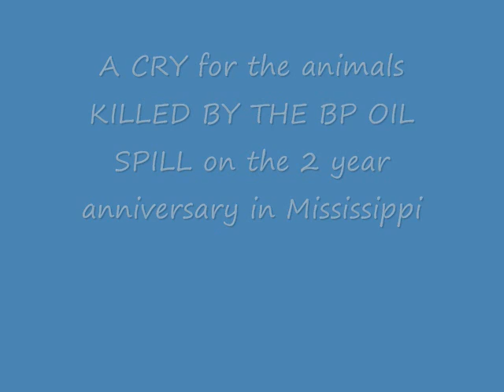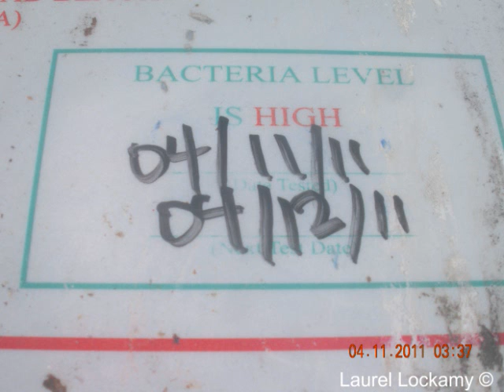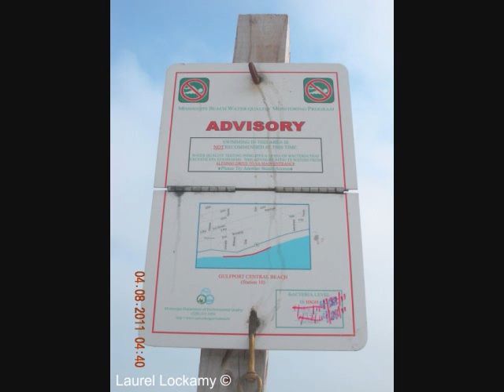A cry for the animals on the second anniversary of the BP Oil Spill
A cry for the animals on the second anniversary of the BP OIl Spill, all photos were taken in Mississippi, thank you Evanescence for the use of the song My Immortal